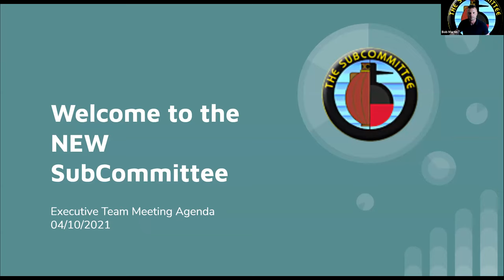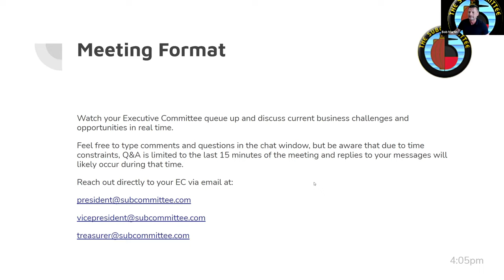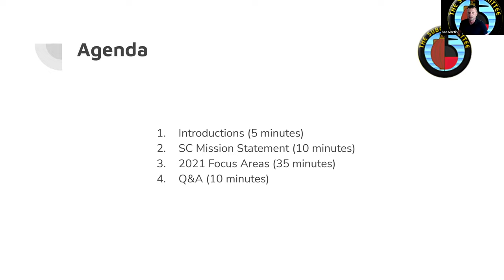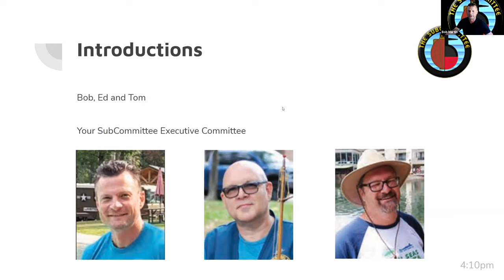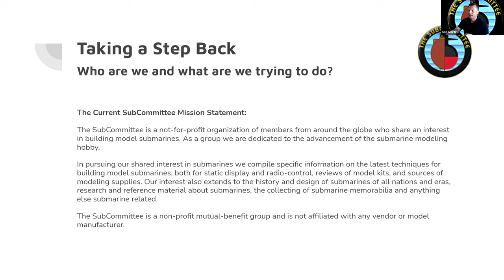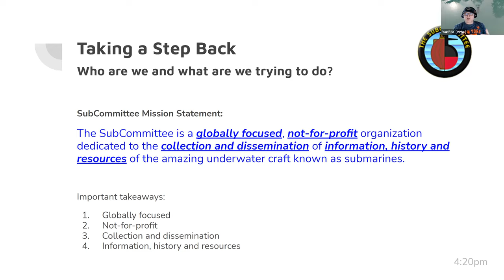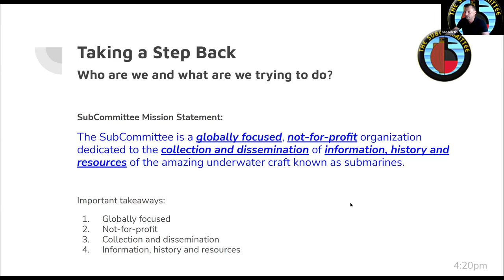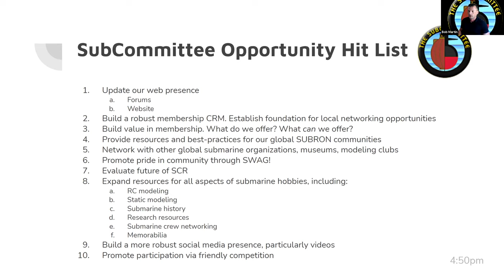SubCommittee.com Executive Team Meeting April 10th, 2021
Due to some technical issues, this video is posted to the Nautilus Drydocks channel temporarily until a login issue with the SubCommittee channel can be rectified.

This is the first public Exec team meeting under the new crew of, Bob Martin, Ed Tordal and Tom Chalfant. These meetings are going to be available to all members to view from this point forward in order to maximize transparency and drive accountability.

Bob Martin
President - SubCommittee